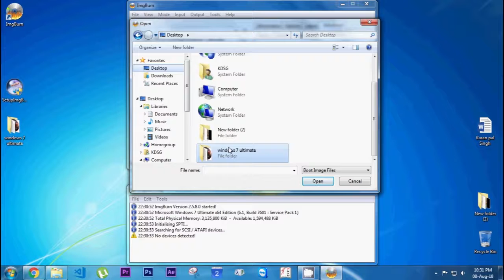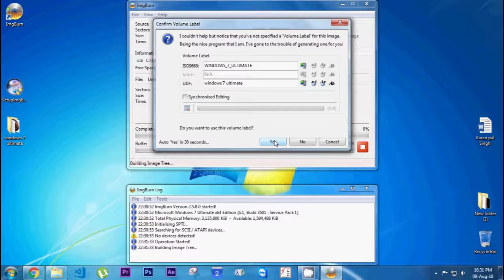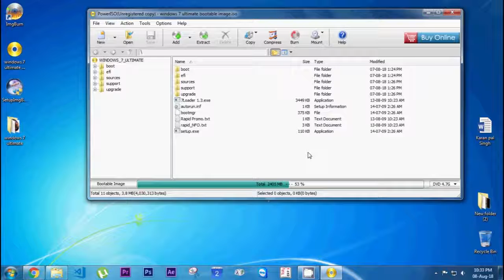How to make a bootable iso image from windows setup.